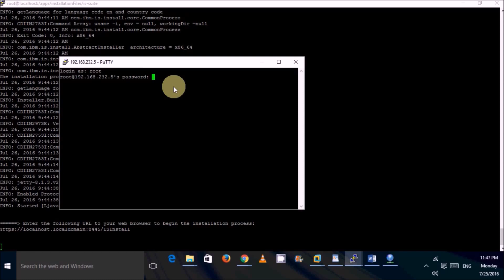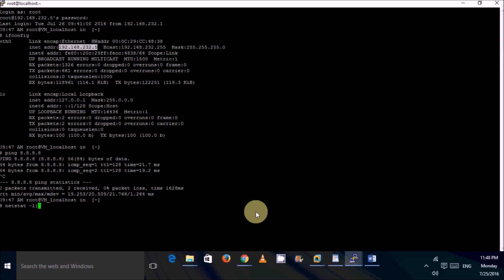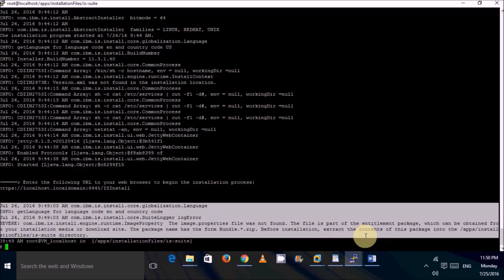Solved-How to open any ports on Virtual Machine-Information Server Installation on VM Part 3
Solved
How to open any ports on Virtual Machine and disable Firewall on RHEL